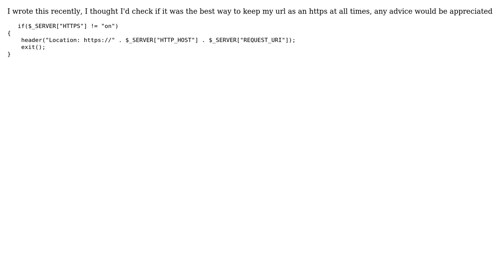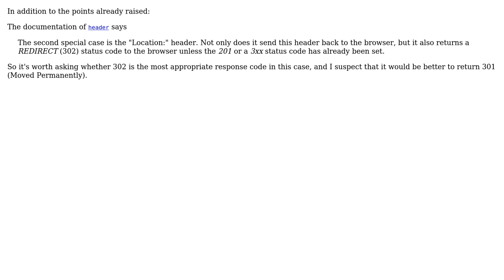Code Review: Always keep https in url (3 Solutions!!)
Code Review: Always keep https in url

With thanks & praise to God, and with thanks to the many people who have made this project possible! | Content (except music & images) licensed under CC BY-SA | Music | Images & others | With thanks to user shudder user Peter Taylor user confusedGibbon user 200_success and the Stack Exchange Network Trademarks are property of their respective owners. You are responsible for your own actions.